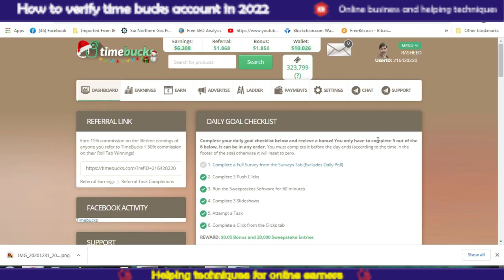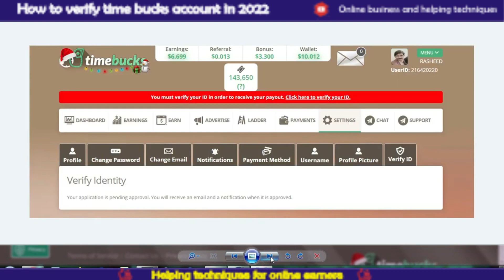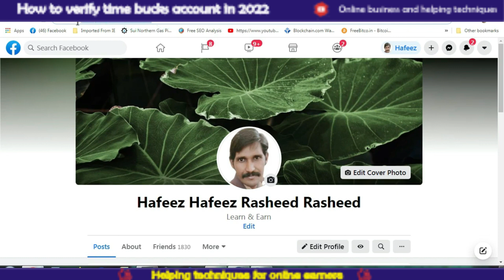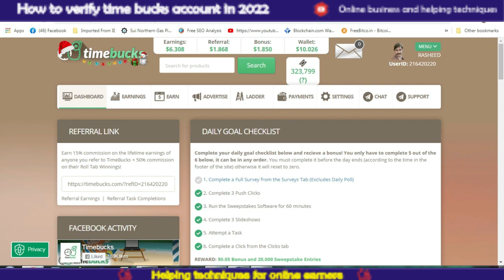Timebucks tutorial in 2022 || how to verify timbucks account in 2022 || how to verify ID in Timebuck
how to veryfy timbucks account in april 2022
how to verify ID in timbucks accont in 2022
timebucks tutorial april 2022
timebucks account verification april 2022
timbucks account verification process in 2022
TB verification process in 2022

Online Business and Helping Techniques  Channel is one of the best channel for  free online business   in the world.
This channel  for Online Business and Helping Techniques  include Indeed, a job search channel  that connects Online Business and Helping Techniques and employers on internets . home based jobz  On Indeed, employers can choose to do these jobz for free  that will appear in general search listings Sponsored job to reach for talent jobz seekers  Where are most jobs in the video , Online Business and Helping Techniques 4 people find their  career on different  websites
This channel is dedicated to all human being of the world , you will find very interesting videos based on Online Business and Helping Techniques.